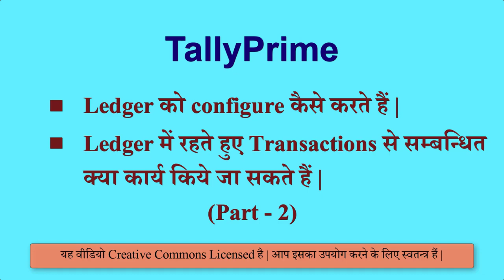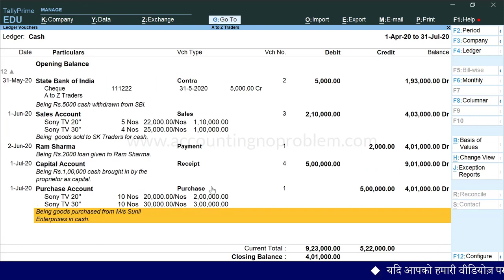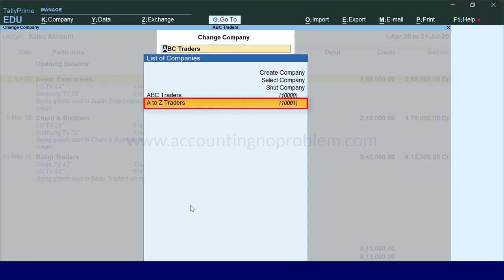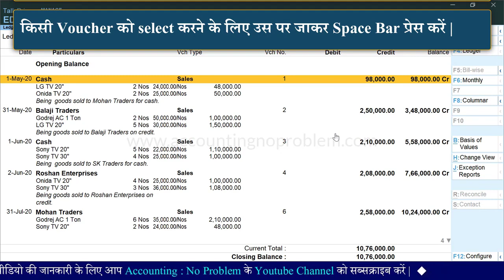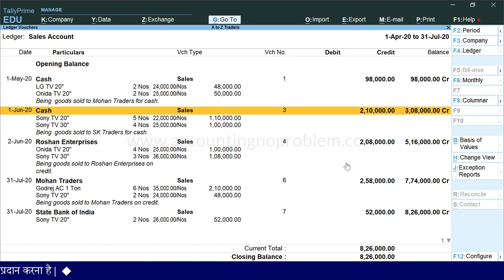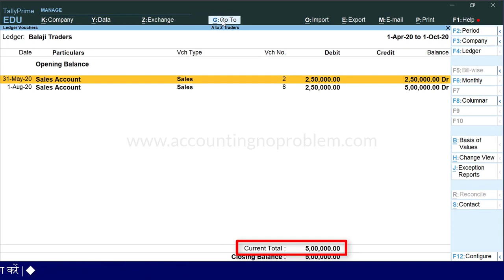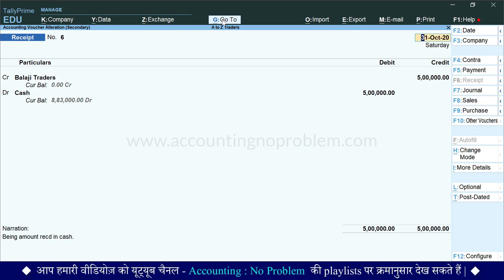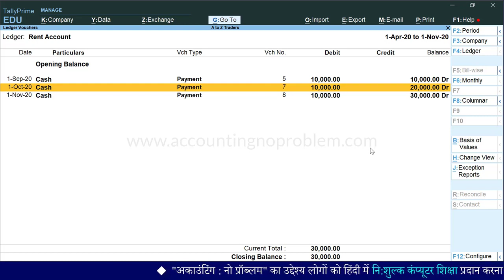Ledger Report in Tally Prime Tally Prime Configuration and Hidden Tricks in Ledger Part 2 39